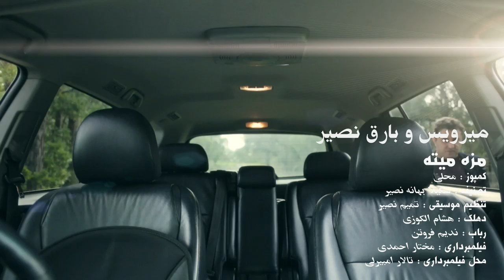Mirwais & Bareq Naseer - Maza Meta OFFICIAL VIDEO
Artists: Mirwais & Bareq Naseer
Song: Maza Meta
Lyrics: Shakila Bahana Naseer
Compose: Folk
Rubab: Nadim Frotan
Dolak: Hoshak Alkozai
Venue: Amberlee Receptions
Video Director: Mukhtar Ahmadi